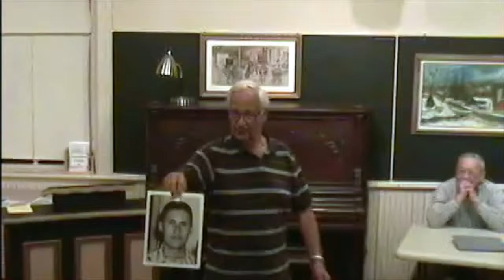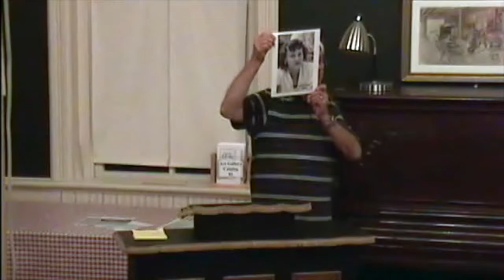Tales of Yesterday in Cedarville, Illinois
Tales of yesterday in Cedarville, Illinois. Recorded on October 19, 2010.
Panel includes Gene Reed, Len Cummins, Ramona Kryder, Paul Bertram, Russell Korth and Jim Bade moderating.